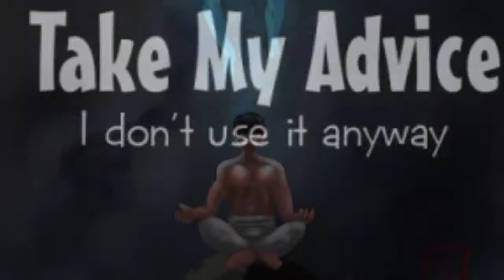Steve Campbell Pamela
Sitting Here In Paradise

"Soupy does Pamela Lee"